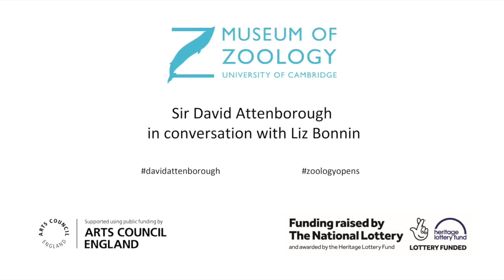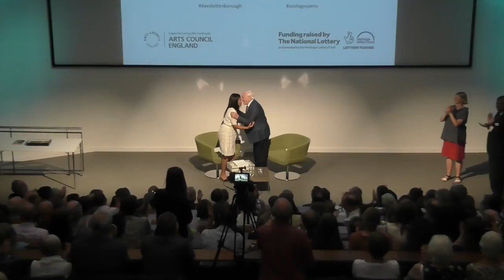Sir David Attenborough in conversation with Liz Bonnin.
Livestreamed on 22nd June 2018. Sir David Attenborough in conversation with Liz Bonnin for the opening of the University Museum of Zoology, Cambridge.